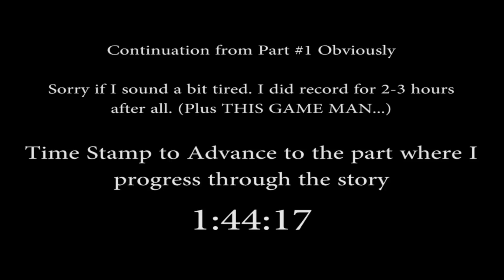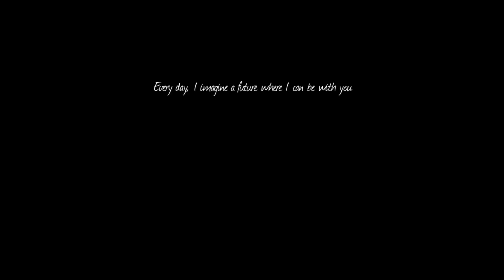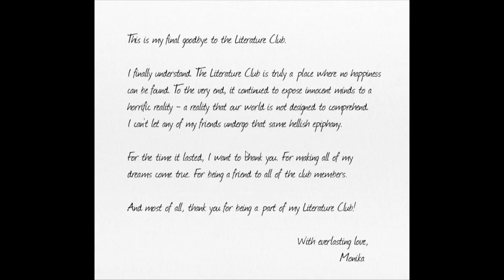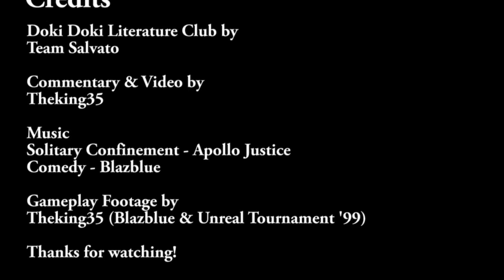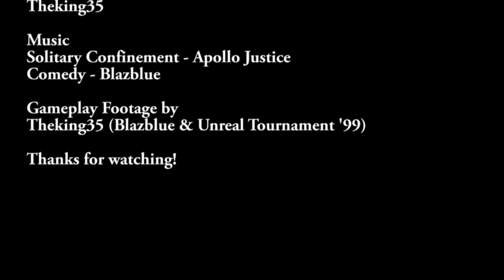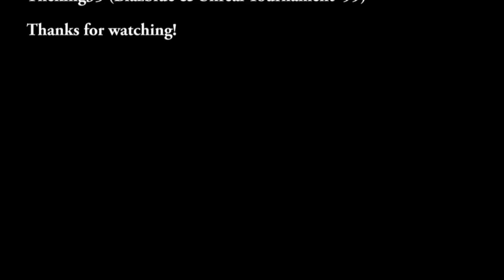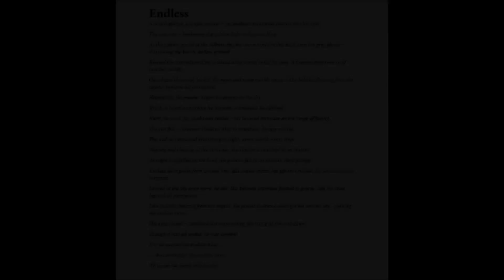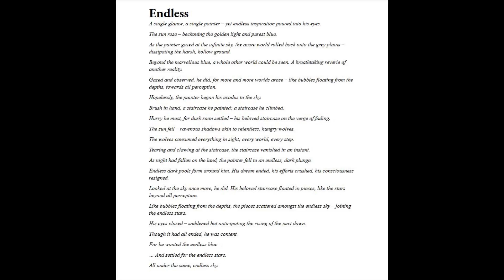TK35 Plays Doki Doki Literature Club! [FINALE (Part #2) - To The End, and Beyond]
My last part, and also the absolute longest by far.

I basically went through all the Monika dialogue in the first 2/3rds of the video. The part where I actually progress can be found in this timestamp: 1:44:17

Thanks for sticking around for so long guys. Really means a lot to me, considering that I've wanted to do a Let's Play for a while now. Thanks for the support :D

And now, I can fully concentrate on episode 6! Woot!

This is TK35, signing out.